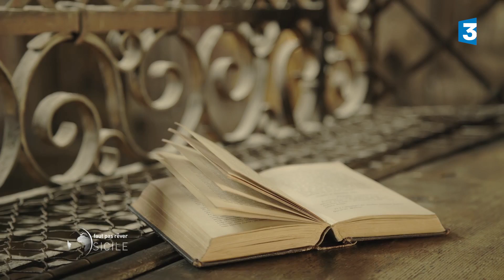Sicile, les délices de Palerme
La capitale de la gastronomie, c’est Palerme. Aux côtés de Carolina de Salvo, Pépé Giuffré , un cuisinier hors du commun. Ce qui l’intéresse ? Dénicher des lieux atypiques, les faire ouvrir et ressusciter les recettes du passé. Dans le couvent Sainte Catherine, Carolina de Salvo découvrira les secrets de la pâtisserie sicilienne.